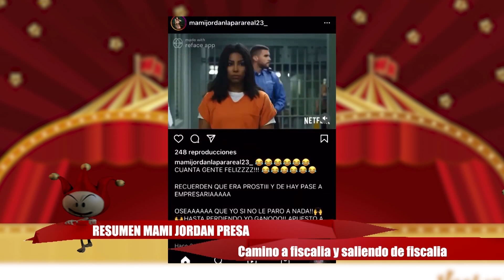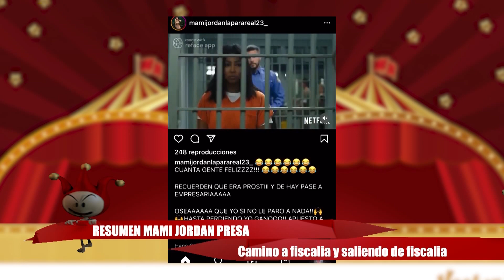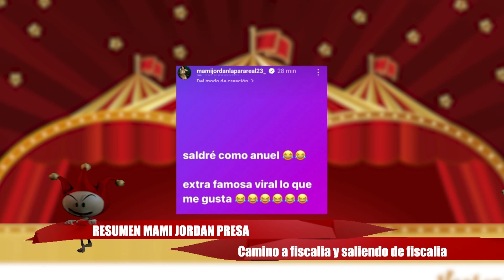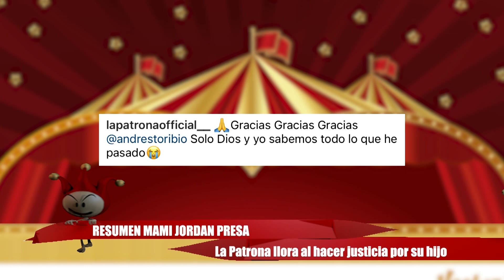RESUMEN Mami Jordan presa, videos, fotos y lo que nadie dice